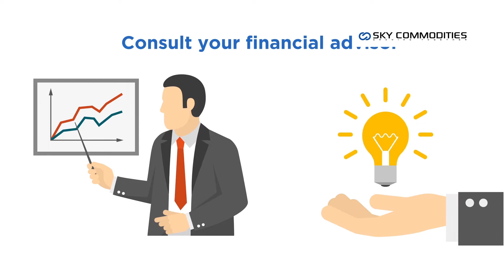Energy Out look Weekly Market Commentary Sky Commodities